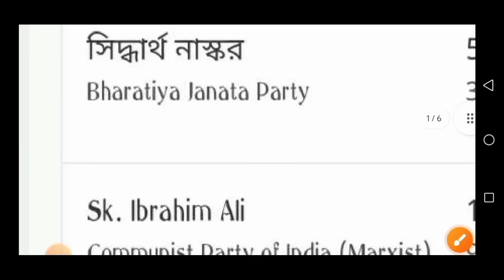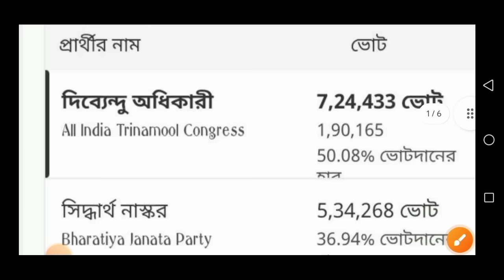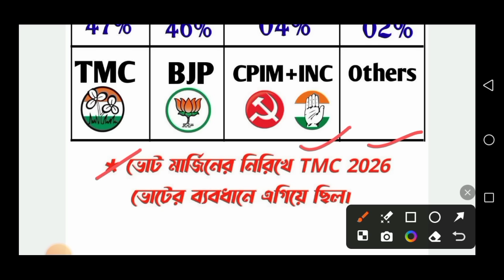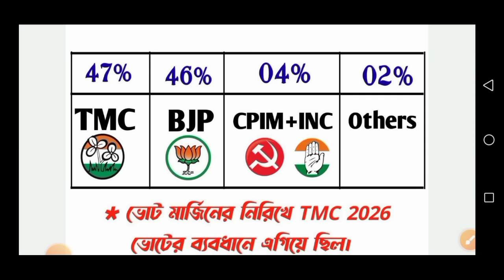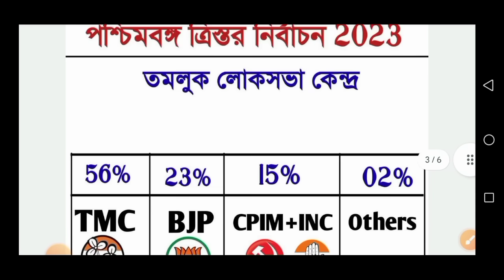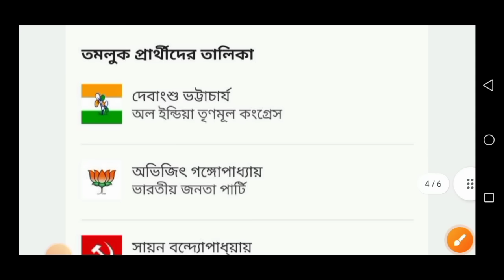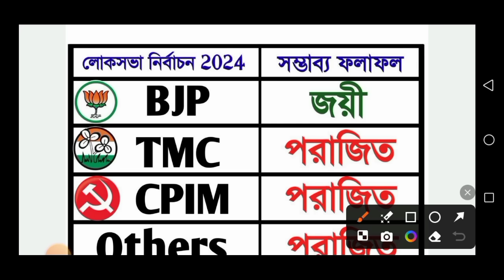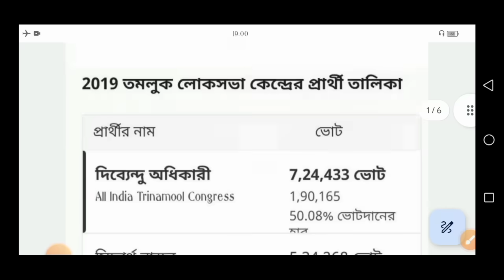লোকসভা ভোট 2024💥তমলুক কেন্দ্রে পিছিয়ে TMC বুথ ফেরত সমীক্ষা | West Bengal Final Opinion Poll 2024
OPINION POLL DATE:-17th April 2024

N.B- ওপিনিয়ন পোল হল কয়েক হাজার মানুষের রিপোর্টের সঠিক বিবেচনা করে তৈরি হয়। এটা ভোটের ফলাফল নয় বা এইধরনের ফলাফল নাও হতে পারে।